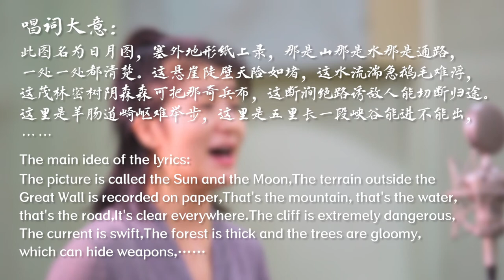Chinese Shanxi Jin Opera - Picture of the Sun and the Moon 晋剧《日月图》中国音乐地图 听见山西 瑞鸣音乐 Rhymoi Music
戏曲 晋剧  民族：汉族  地区：山西
Drama  Jin Opera  Ethnicity: The Han Ethnic Group in China  Region: Shanxi Province, China

演唱：张红丽
晋胡：杜艳鹏
竹笛：席笑
三弦：李玉龙
鼓板：梁雁武
Vocal: Hongli Zhang
Jinhu: Yanpeng Du
Flute: Xiao Xi
Sanxian: Yulong Li
Drum Board: Yanwu Liang

40余个民族，680位民间音乐人，230种民间乐器，1300首民间音乐，2万张图片，100万中英文文字，搭建起“中国音乐地图”框架，绘就多民族传统音乐蓝图。